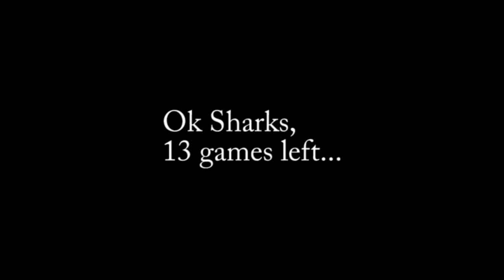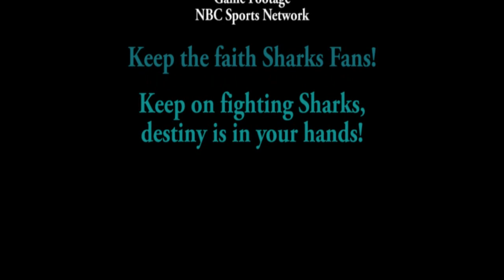San Jose Sharks 2012 Thirteen game rally video (music: "Not Without A Fight" by Pillar)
The last 13 games of the season are coming up and for the first time since 2003 the Sharks MAY NOT make the playoffs.  I believe that if they play THE BEST HOCKEY THAT THEY CAN they can still top the pacific division.
GO SHARKS!